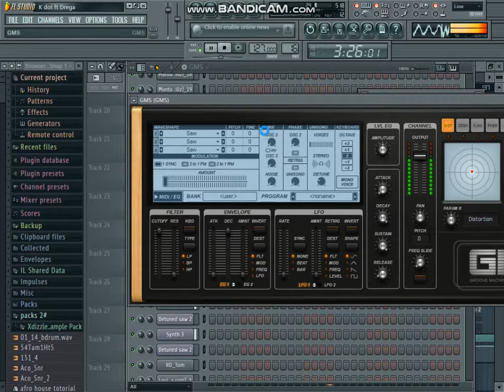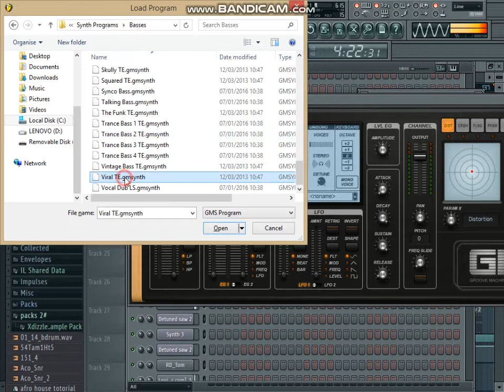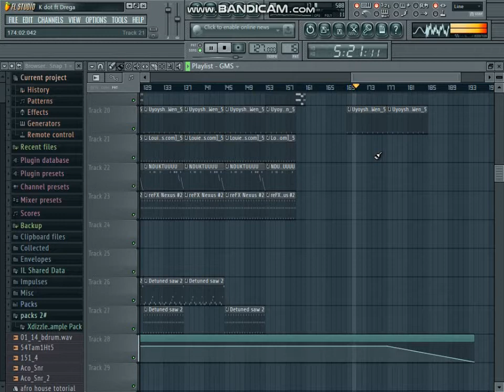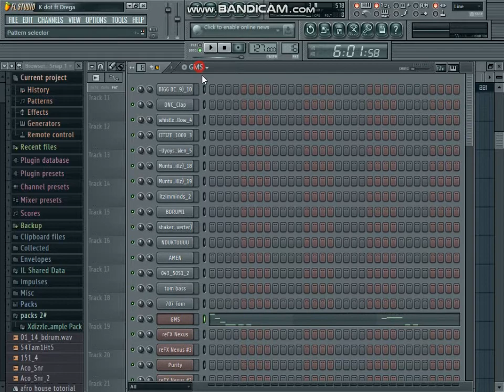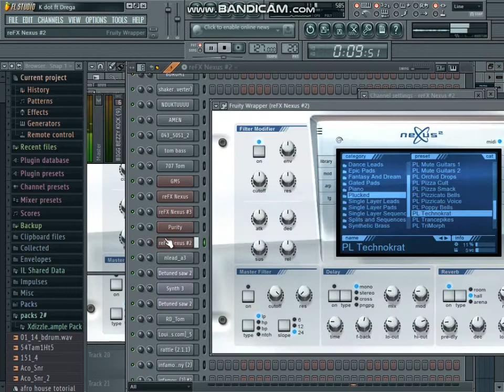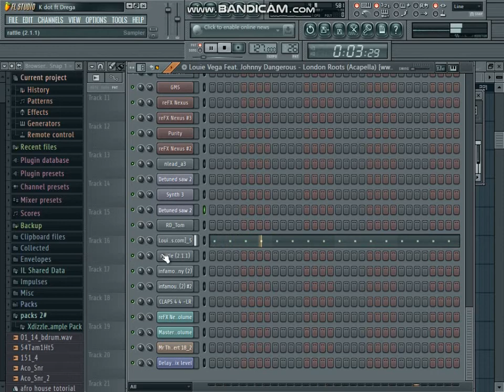HOW TO MAKE GQOM LIKE DREGA & K.dot ft Mr Thela